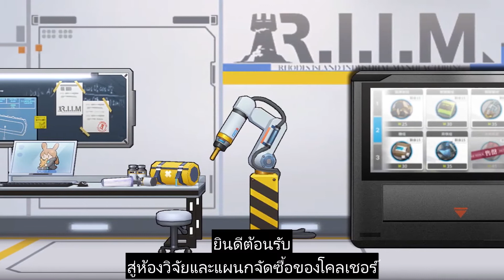แฟ้มลับโคลเชอร์ ตอนที่ 4 แผนกจัดซื้อของโคลเชอร์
แปลจากญี่ปุ่นเป็นไทยโดย SQA & Liberty-FS